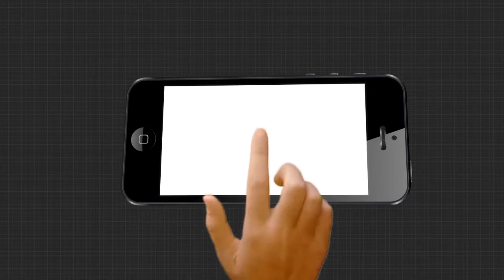ସମୟ ଗଡ଼ାଇବାକୁ ସରକାରଙ୍କ ନୂଆ ଫଣ୍ଡା !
ଭକ୍ତର ଭାବାବେଗର ପରୀକ୍ଷା ନେଉଛନ୍ତି ରାଜ୍ୟ ସରକାର...ମନ୍ଦିର ଖୋଲିବାକୁ ନେଇ ଦୂର ହେଲାନି ଦ୍ବନ୍ଦ...ସମୟ ଗଡ଼ାଇ ଆନ୍ଦୋଳନ ଚାପିବାକୁ ସରକାରଙ୍କ ନୂଆ ଫଣ୍ଡା...